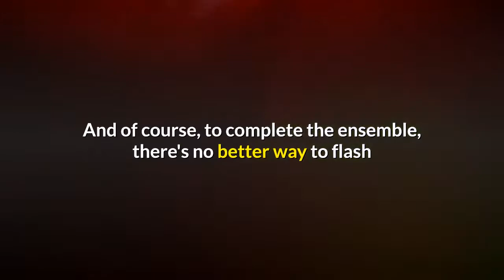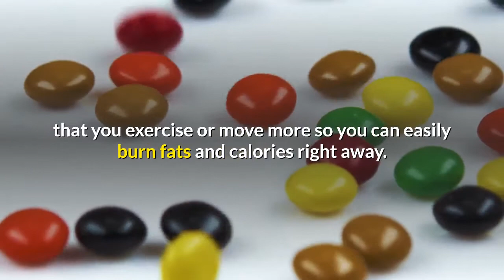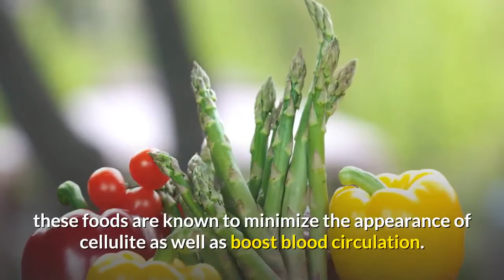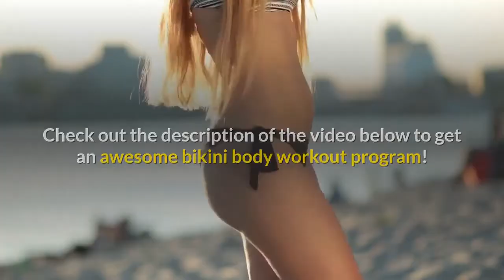How To Get A Smoking Hot Bikini Body? Here Are 5 Tips!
(I use this software to make these awesome videos!)

The beach is definitely one of the top destinations chosen by people who would want to showoff their fit and fabulous body. Women, most especially, would surely want to display their flat abs, sculpted legs and booty. As preparation for this seemingly 'big event,' women flock to boutiques and local stores to look for the perfect pair of bikini.

And of course, to complete the ensemble, there's no better way to flash that skimpy attire but by having a perfectly toned body. However, let's face it: there are only a few who were blessed with a 'Baywatch-worthy' figure. Therefore, to achieve the body that most women have been dreaming of, the next step would be to find the ideal exercise or diet regimen.

Nowadays, there are several body firming techniques and weight loss products available in the market so there's definitely no reason for women not to get the body that they always wanted. The only hard thing really is choosing which among these available regimens or procedures is the most effective. To avoid trial-and-error in finding the appropriate technique here are 5 tips on getting a smoking hot bikini body.

First, cliche as it may seem, but if you want to have a perfect-looking body you really have to be mindful of your diet. For once, starving yourself to death or solely going on water therapy would definitely trim or lessen your weight. But in the long run, your overall health would certainly be at risk. Instead of following those types of diet, you can opt for a low-fat, high protein diet. Several researches have proven that this type of diet will keep you fit and healthy at the same time. You should always be wary of your calorie intake in a day or in a specific time. Once in a while you can reward yourself by eating chocolates, ice cream or chips but make sure that you exercise or move more so you can easily burn fats and calories right away. A healthy snack every 3 to 4 hours is also recommended.

Second, to get that flat and trimmed abs reconsidering the type of exercise is definitely the key. Although crunches or sit ups are common or popular, experts reveal that cardio exercises are the most effectual. With this type of exercise, you will not only lose weight but excess fats located in your legs, arms and tummy will gently disappear.

Third, fitness experts and celebrities alike recommend yoga as another great way in achieving that beautiful body. Yoga will not only relieve you from too much stress, it will also allow you have your mind, your body and your spirit in tuned or aligned thus enabling you to be more disciplined and dedicated in reaching your goal of having a great figure.

Fourth, drink plenty of water. It will make your system clean and help your body wash away toxins. It's also good for your skin.

And lastly, to finish off the look, you should be able to display a cellulite-free thighs and legs. Be sure to include bananas, salmon or tuna, asparagus and pears in your diet, these foods are known to minimize the appearance of cellulite as well as boost blood circulation.

No matter how effective these tips are, everything would still depend on you and your eagerness on obtaining that hot bikini body. Your self-discipline and commitment would really matter a lot.